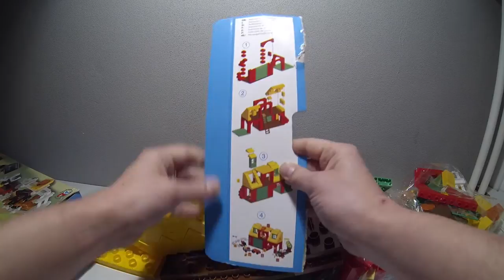UNICO plus, unboxing and building-up, Big Farm set, item no. 8557, EAN 8000796085573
UNICO plus Big Farm set.
Item no. 8557
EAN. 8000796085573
Total of 118 pcs. incl. animals and figures.
Made by Androni Giogattoli in Italy.
Compatible with other building bricks.